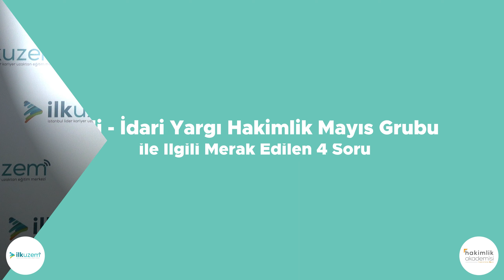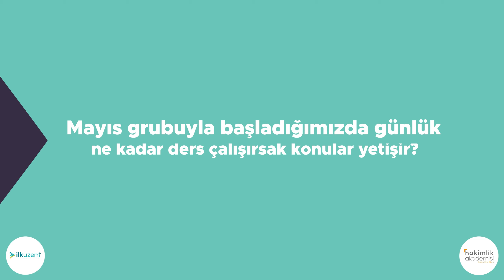SİZ SORDUNUZ BİZ CEVAPLADIK!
Adli - İdari Yargı Hakimlik Mayıs Grubu Eğitimleri ile ilgili merak ettiğiniz soruları Eğitim Danışmanlarımızdan Senem Hanım sizler için cevaplandırıyor!